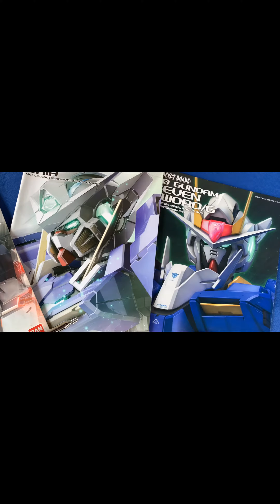MG Sazabi Resin Dress - photo clip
Hello Everyone. Here’s a short photo clip of my building process MG Sazabi resin dress up kit made by AnchoreT

This personal project is my 1st resin kit I’ve ever build which took me 1 month upon completing this.